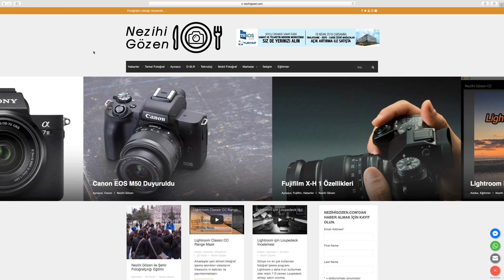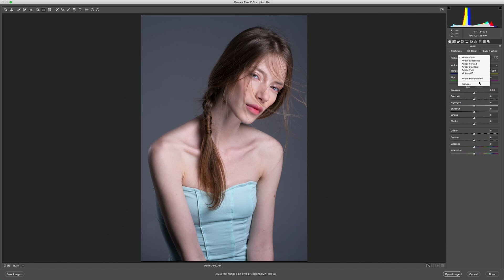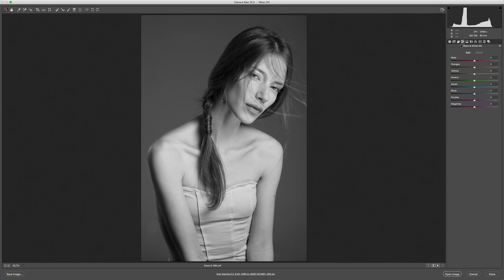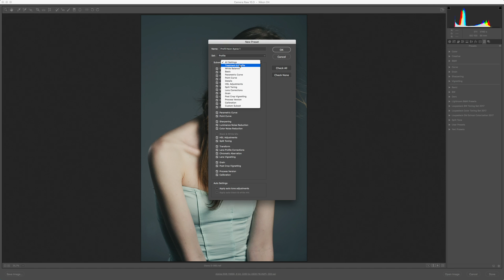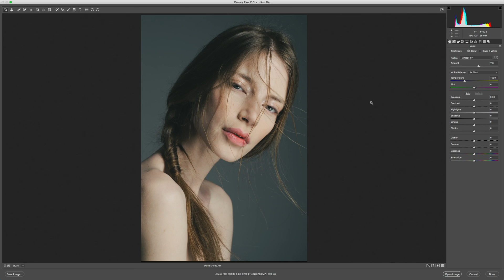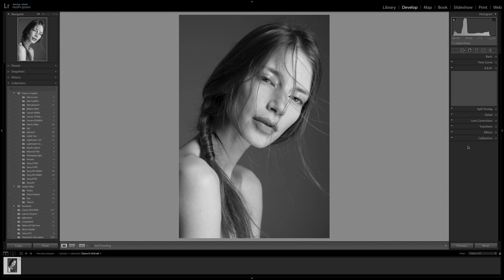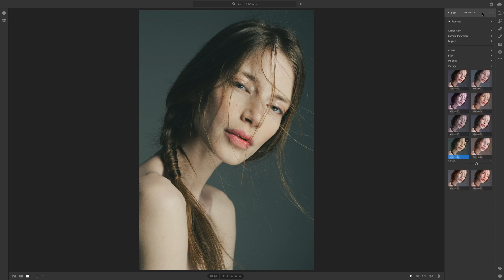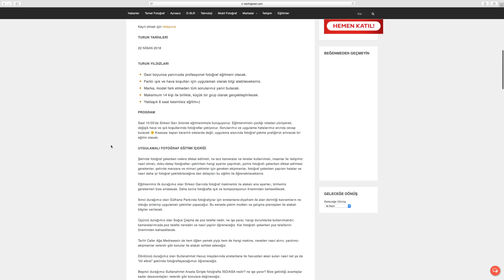Photoshop ve Lightroom 2018 Nisan Güncellemesi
Arkadaşlar yeni dönem fotoğraf işleme teknikleri videolarım Viewsonic in katkıları ile yayınlanmaktadır.

Her cumartesi saat 11:00 da yayınlanan eğitimlerimde bu hafta Adobe Photoshop ve Lightroom a gelen Nisan güncellemesinin bizlere ne tarz yeni özellikler getirdiğini öğreneceksiniz.